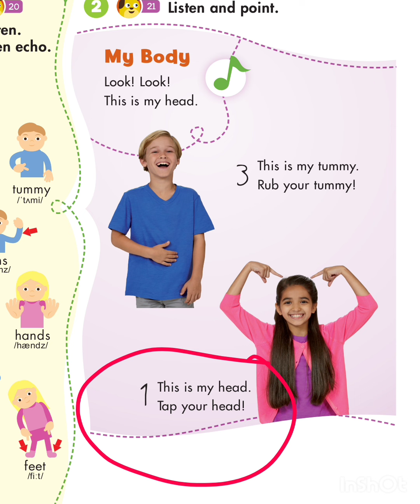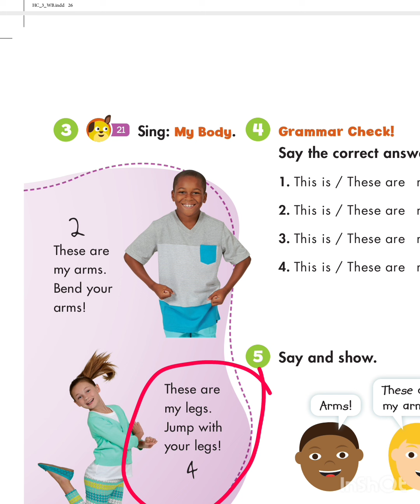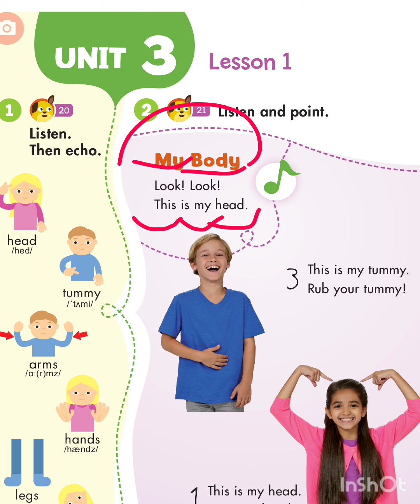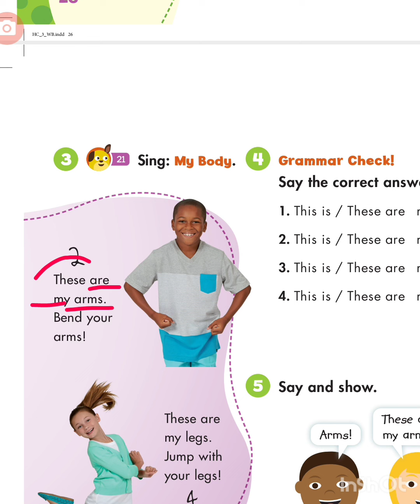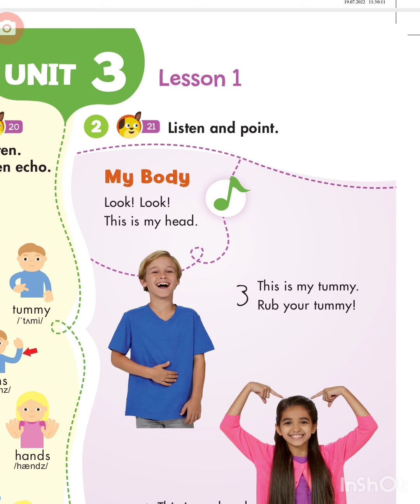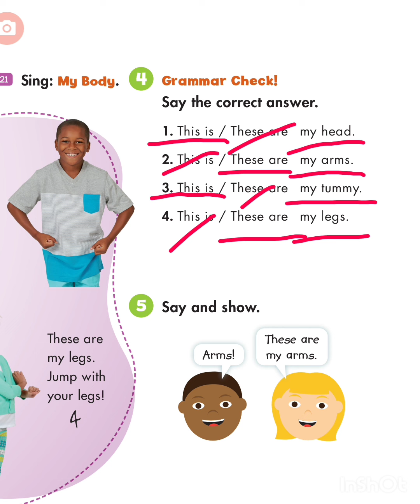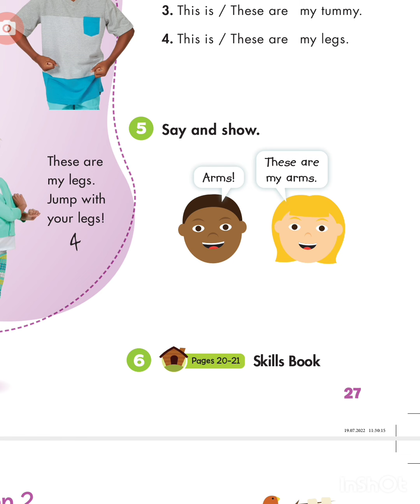İngilis dili 3 cü sinif.Unit 3.Lesson 1.(seh.26,27)